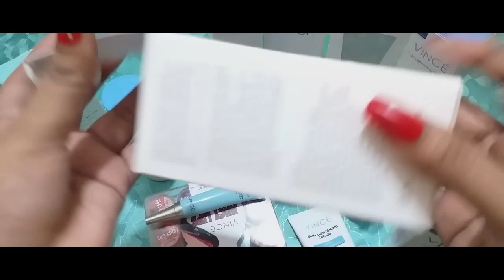One Brand SKINCARE ROUTINE VINCE SKINCARE Review Urdu /Hindi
HI EVERYONE
A Unique SKINCARE Routine    With ONE BRAND SKIN CARE
To get healthy , Glowing & Radiant  skin ,
The product description is bellow
1: VINCE Whitening Scurb Face Wash
2:VINCE Lightening Toner
3: VINCE  Extra Lightening Serum
4: VINCE SUNCARE UVA & UVB SPF 50
5: VINCE Cleansing Milk
6:VINCE  Eye recovery Serum
7: VINCE Skin Lighning Day Cream
8: VINCE Skin Lightening  Night Cream
9: VINCE RediaNce Peeling Mozaic
10: VINCE Juicy Lip All Flavors
11:VINCE  Lightening Cream for  Sensitive  Parts